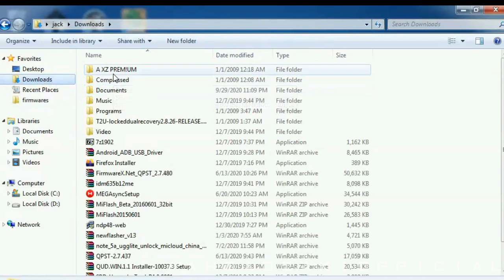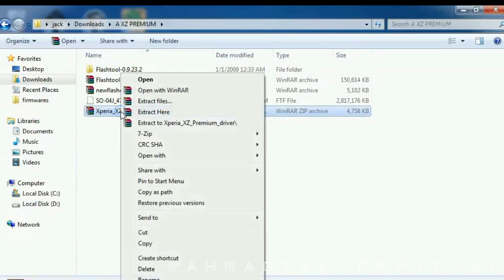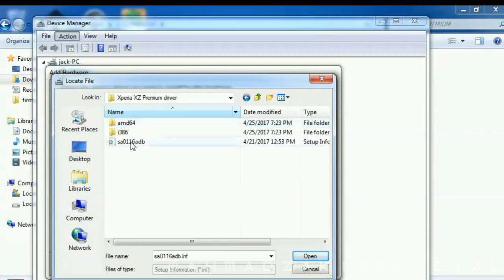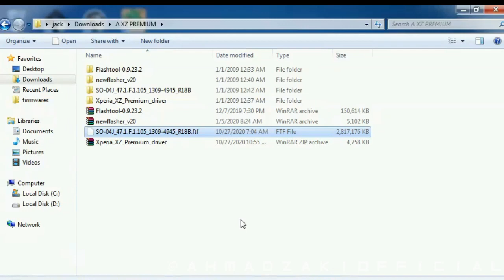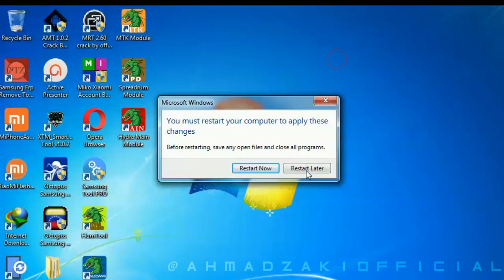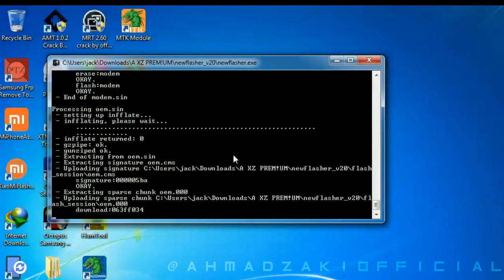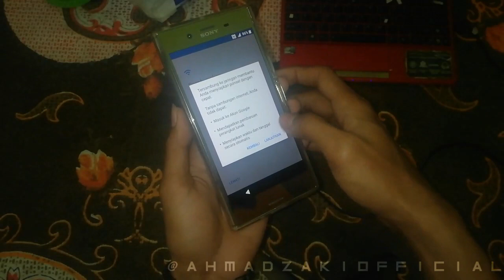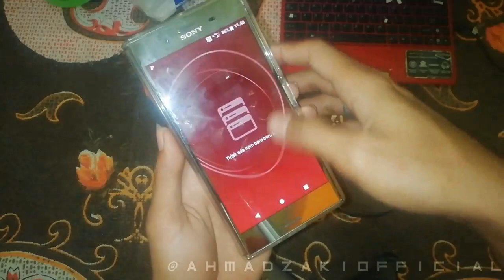Solusi Lupa Pola Sony Xperia XZ PREMIUM | Tutorial Flashing + Bahan 100% tested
Berikut Video Tutorial Flashing Mengatasi Lupa Pola Hp Sony XPERIA XZ PREMIUM, dan juga bisa untuk Mengatasi Bootloop, Upgraded atau downgrade Firmware, Bisa untuk Seri Docomo atay global tergantung hp tmn2, kbetulan punya saya versi yg docomo.

3. Firmware Sony XZP docomo So-04J 8.0

4. Driver Xperia XZ PREMIUM

Simak saja langkah2 nya yg ada di video tmn2,. Trimakasiih yg sudah berkunjung ksini, slamat mencoba, Semoga Berhasil